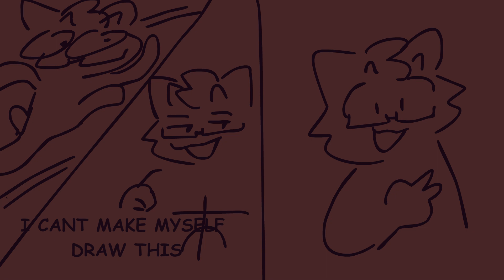sleep (WIP)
song is sleep by yotam perel (love his music a lot and his animations)

something from 2019. not finished and wont finish
i actually- forgot i made this til i had this song come up in my playlist LOL
sorry if the bg color makes it hard to see
this originally was a vent, i had a hard time sleeping which i now know its because of my sore ass muscles making it very painful to lie down. still kinda struggle having my muscles not tensed af but yknow! working on it

also small fun fact strength is based off this image my friend dunkyl drew in 2017